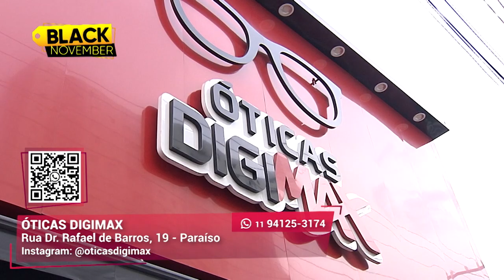Óculos de qualidade I Óticas Digimax I Gazeta Shopping